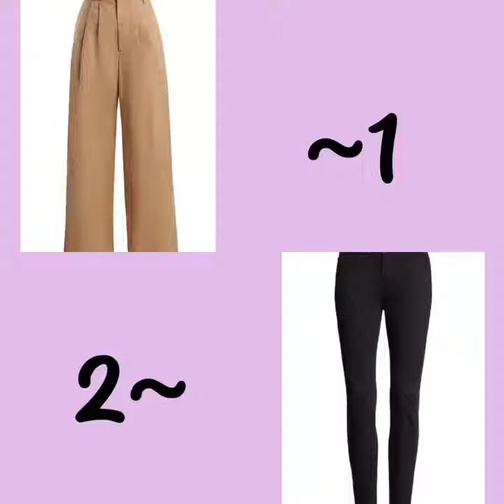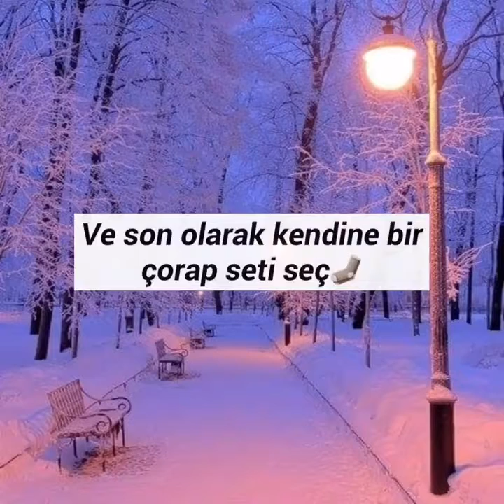Kışlık dolabını hazırla